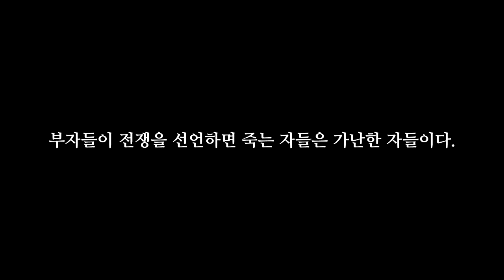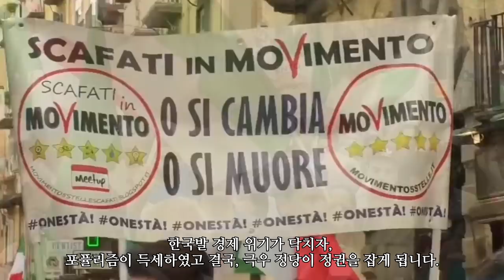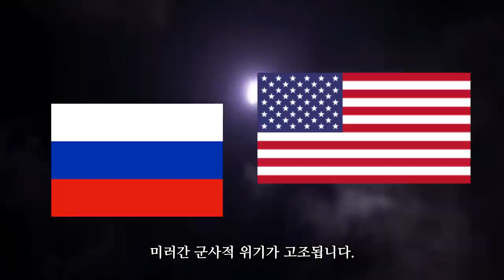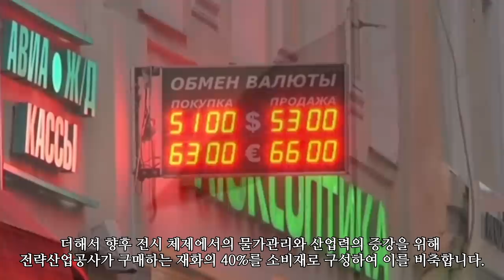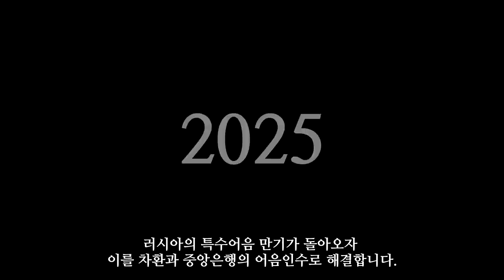제3차세계대전 가상 시나리오 1부_[SES Production]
인트로 BGM : Vexento - Masked Raver
제작지원 : 밀리터리 전문 카페 'wderg' 님